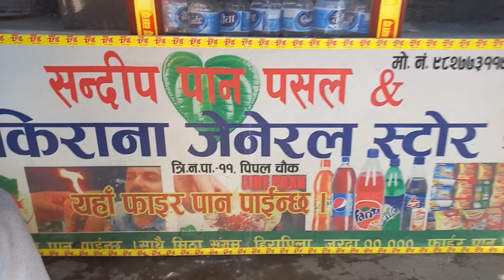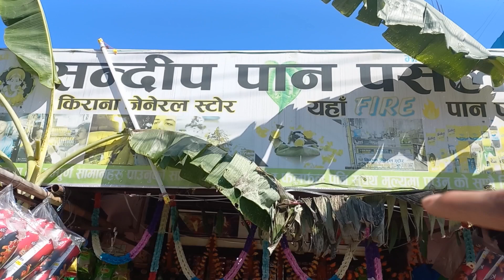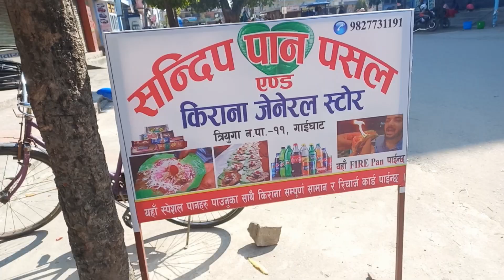Cycle Ride ma Fire Pan le BanaYo Fire☘️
गाइघाट उदयपुरको पिपल्चोक नजिकै एउटा सन्दिप पान पसल रहेको छ, जहाँ तपाईंले पनि आएर Fire Pan को अनुभव गर्न सक्नुहुन्छ है, Thank you!!❤️🙏